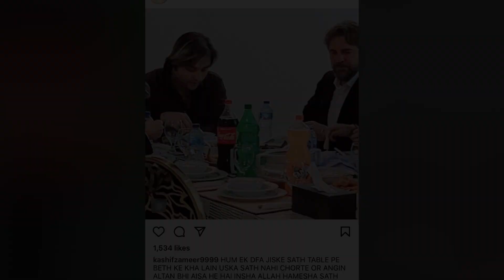Kashif Zameer Announces Engin Altan's 2nd Visit To Pakistan | Ertugrul Ghazi | Desi Tv | TA2Q